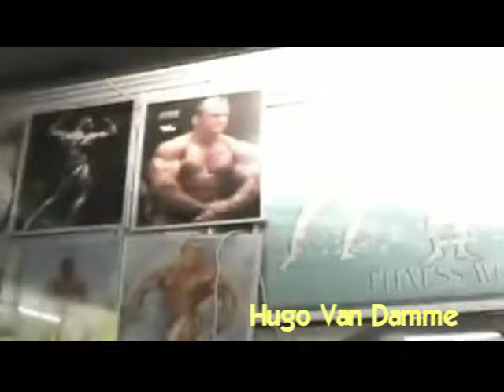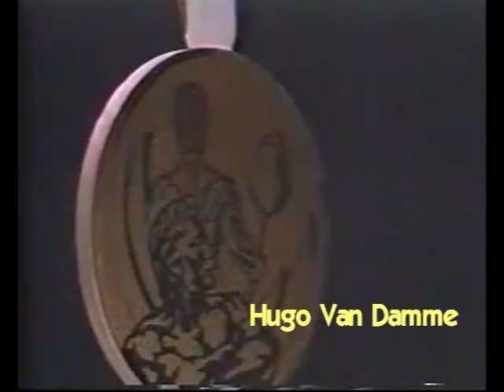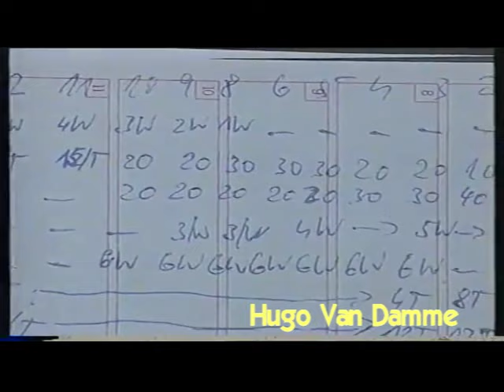SE FUE DE ESTE MUNDO POR IMITAR A ARNOLD SCHWARZENEGGER:ANDREAS MUNZER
La muerte mas dramatica de la historia del culturismo.
Andreas Munzer murio por querer ser como Arnold Schwarzenegger.
Esperemos que su muerte aclare el denso humo de la oscuridad de la ignorancia,sobre el uso desmesurado de esteroides.